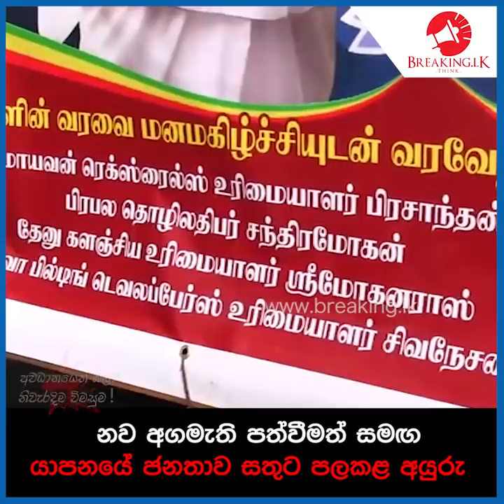නව අගමැති පත්වීමත් සමග යාපනයේ ජනතාව සතුට පලකළ අයුරු | Breaking.lk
නව අගමැති පත්වීමත් සමග යාපනයේ
ජනතාව සතුට පලකළ අයුරු